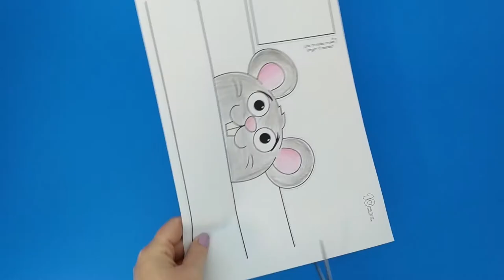Mouse Paper Crown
- Crayons
- Scissors
- Stapler